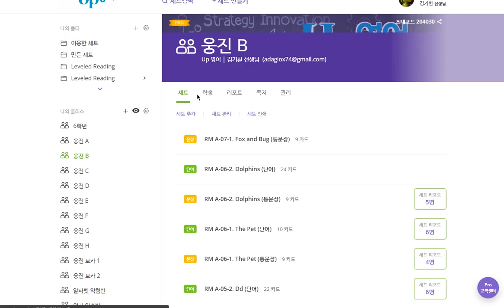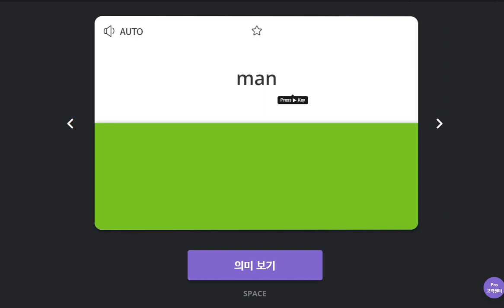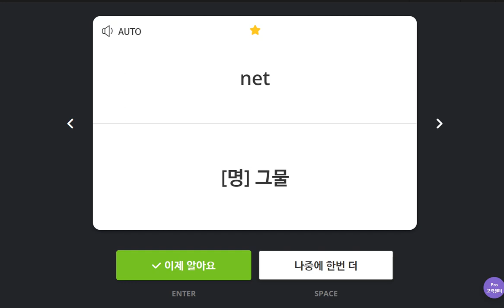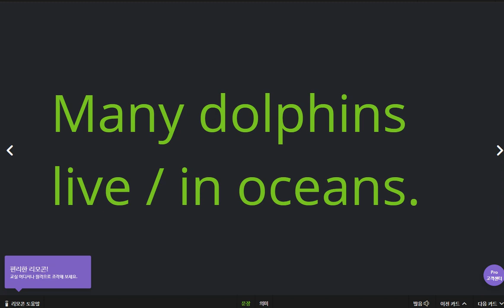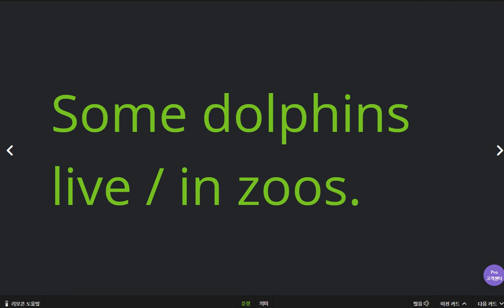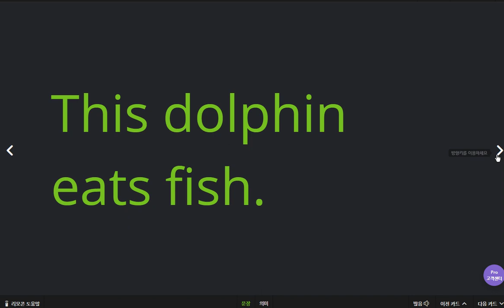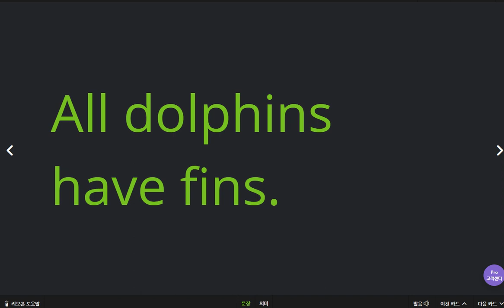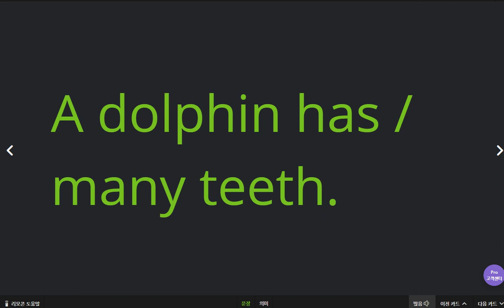이채빈 2020 04 21